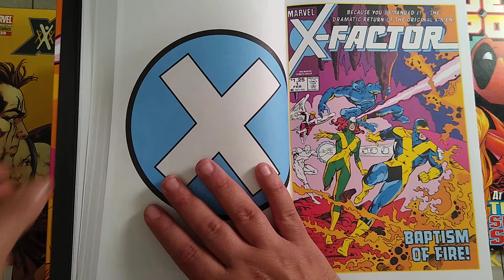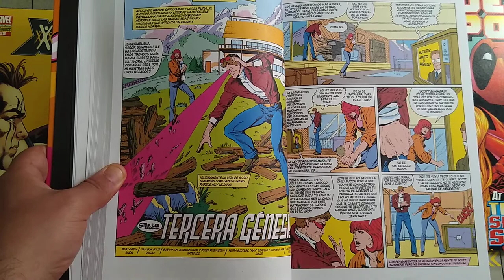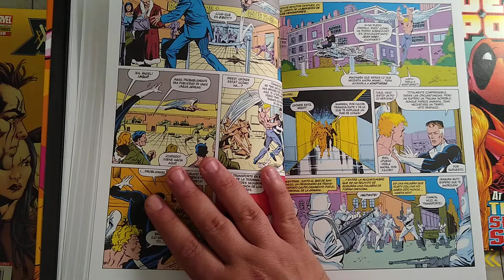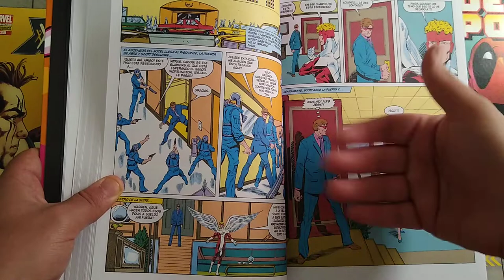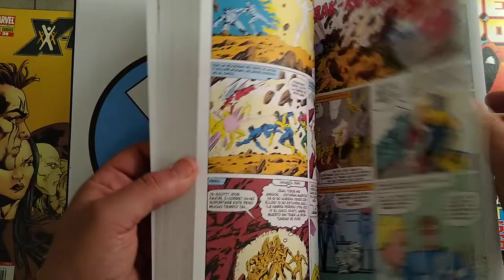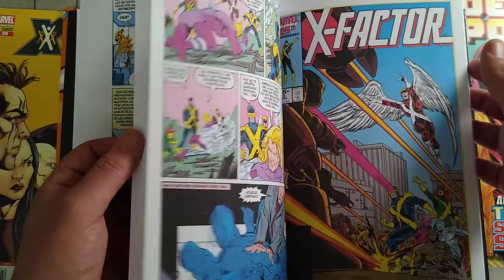X-Factor Issue One: The Beginning To One of My All-time Favorite Runs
Today we cover X-Factor 1 written by Bob Layton and art by Jackson Guice